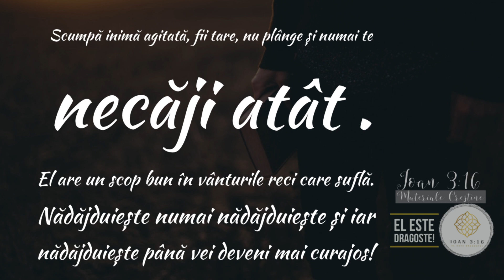ISUS TE IUBEȘTE !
Dacă ți-a placut mesajul , te rog sa îl distribui și pe rețelele de socializare . Astfel Cuvântul Lui Dumnezeu va ajunge să fie cunoscut  de toți oamenii . Dumnezeu să vă binecuvânteze!